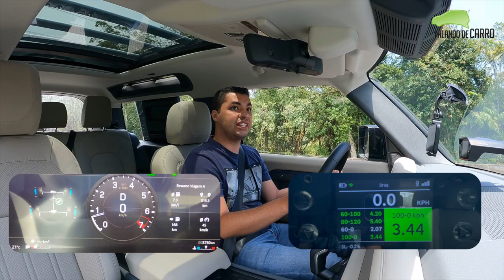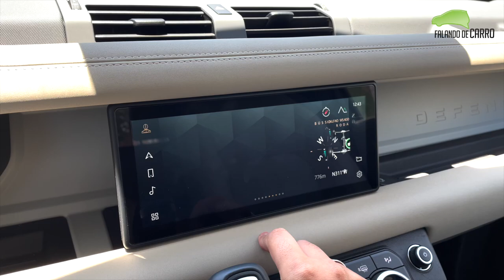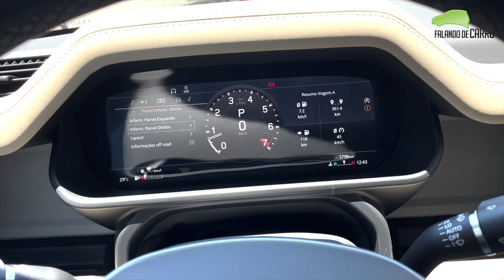LAND ROVER DEFENDER 2022 em Detalhes - Falando de Carro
Confira neste vídeo do Falando de Carro, todas as nossas impressões sobre o novo Land Rover Defender 2022 na versão 90 com motor 2.0 turbo de 300 cavalos de potência e transmissão automática de 9 velocidades.

O Land Rover Defender 90 é o SUV dedicado para práticas off-road, mas para isso é preciso desembolsar cerca de R$ 500 mil para ter um modelo como este na sua garagem.

Vocês acham que o novo Defender 90 é um carro ideal para isso, como eram os modelos antigos, ou vocês acham que há outras opções no mercado como o Jeep Wrangler, que pode fazer o mesmo com uma aparência ainda mais off-road?

Ficha técnica
0 a 100 km/h - 7,1 segundos

Preço
Land Rover Defender 90 SE - R$ 539.000